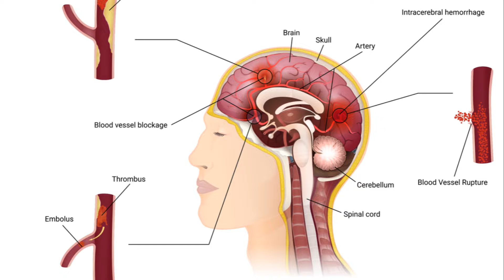Broccoli's Secret Weapon Against Strokes new study about benefits of Broccoli.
Learn about the powerful secret weapon found in broccoli that can help in the prevention of strokes. Discover the key nutrients and antioxidants in broccoli that contribute to its stroke-fighting properties. Find out how you can incorporate more broccoli into your diet to potentially reduce your risk of strokes. Watch this informative video to unlock broccoli's hidden potential in promoting heart health and overall well-being.